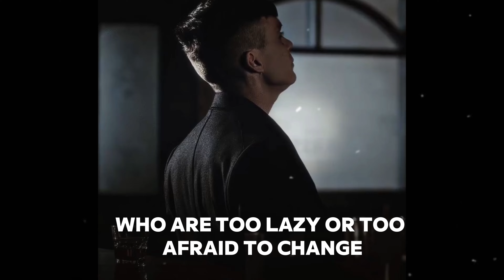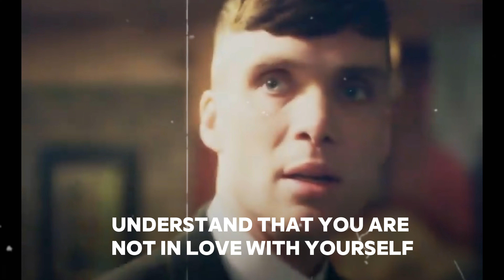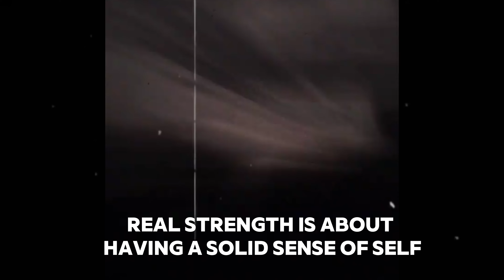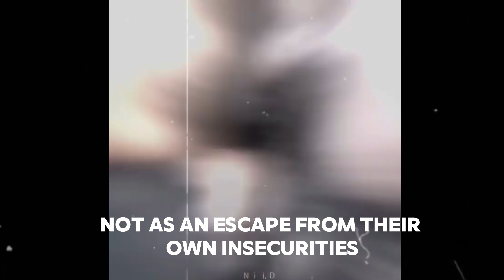5 SIGNS you are a Weak Person